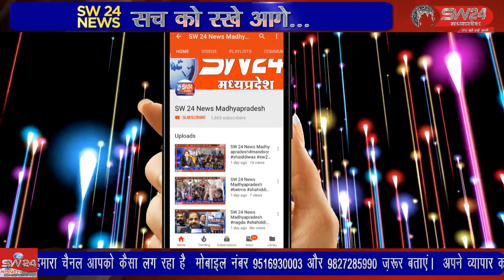SW 24 News Madhyapradesh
satwas पूर्व मुख्यमंत्री एवं राजयसभा सांसद दिग्विजय सिंह नेमावर में जनजागरण पैदल यात्रा करने के पश्चात कांटाफोड़ पहुँचे